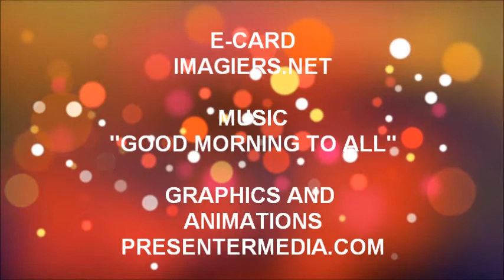ALLES GUTE ZUM GEBURTSTAG CLOTHILDE